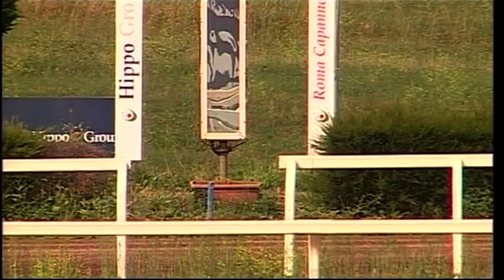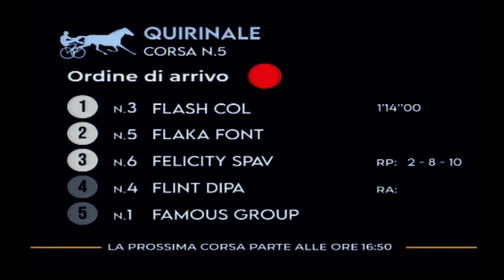22/05/2024 - Corsa 5 - Premio Quirinale